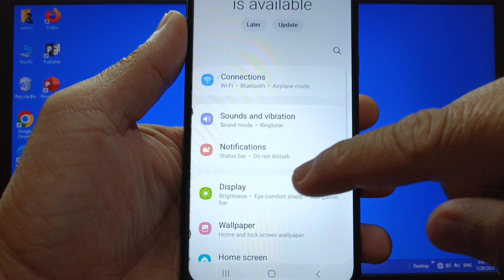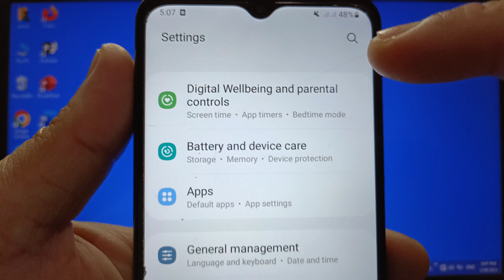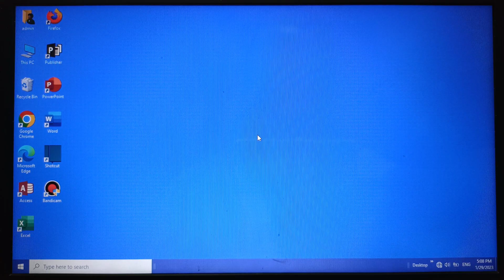How to enable or disable freeform sizecompat on Samsung Galaxy A02 | Apps | Developer Options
Do you want to enable or disable freeform sizecompat on Samsung Galaxy A02.

Thanks...